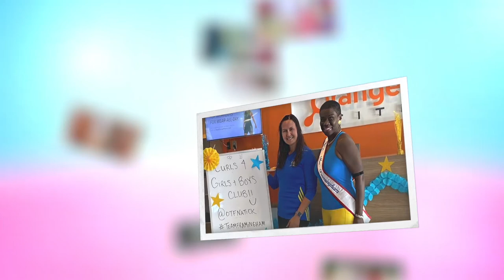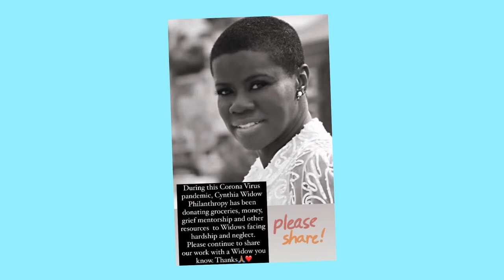Access Framingham TV Interview